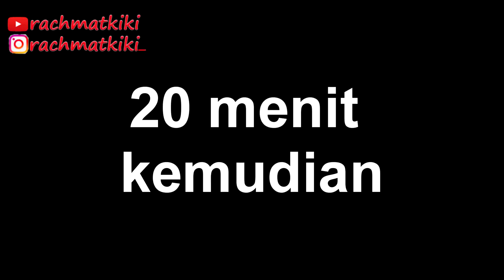Rahasia Kulit Kinclong Dengan Masker Dancow Susu Putih dan Putih Telur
Rahasia Kulit Kinclong Dengan Masker D#ancow Susu Putih dan Putih Telur

Terbukti, Gak Bikin Gatel, murah dan gak ribet